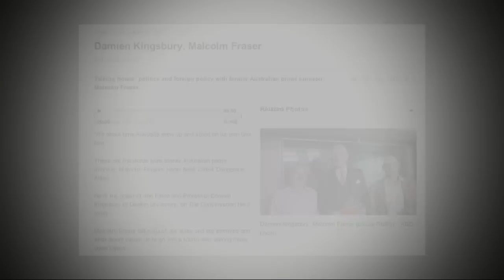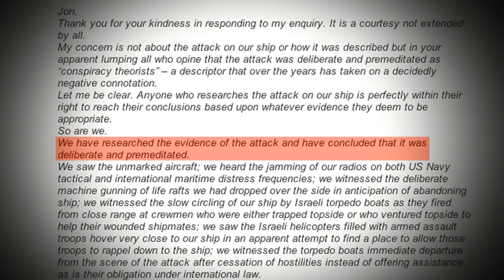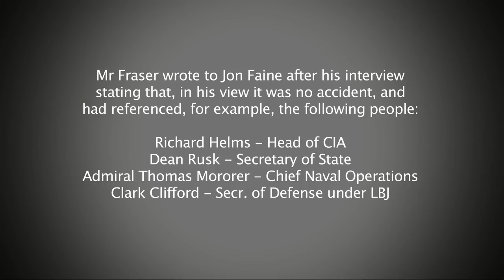Former Oz PM Malcolm Fraser on USS Liberty